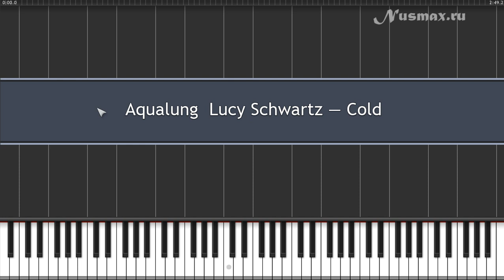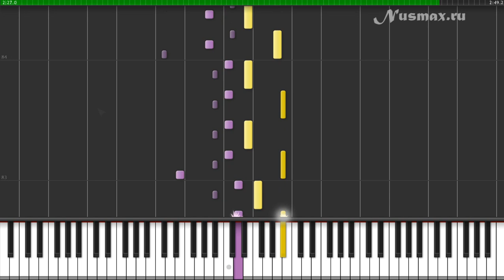Aqualung Lucy Schwartz — Cold Piano Tutorial (Synthesia + Sheets + MIDI)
MIDI & Sheets (Ноты): -- wait please --